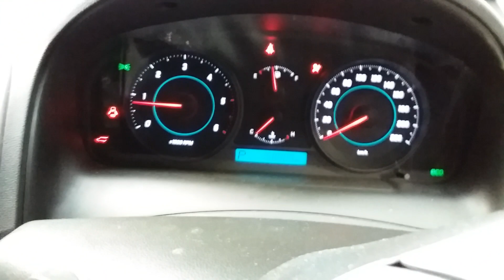Holden Captiva 2.2ltr engine 158809km W1591